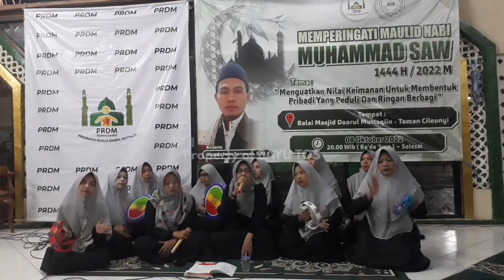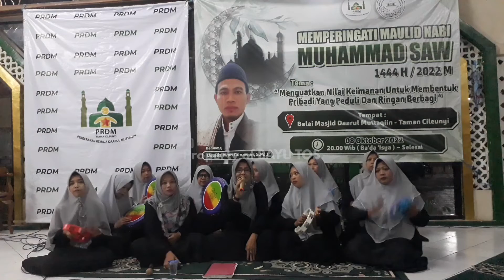QOSIDAH MT DAARUL MUTTAQIIN TAMAN CILEUNYI | PART 3